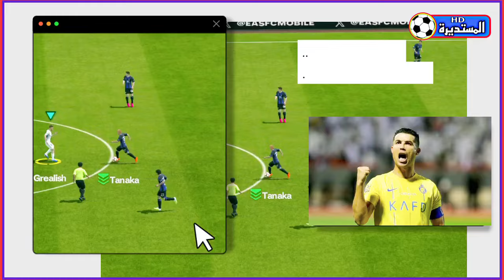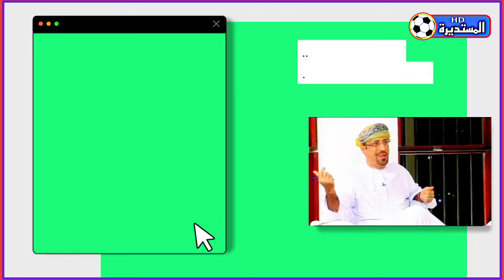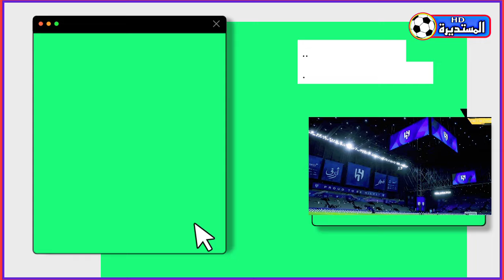عاجل🚨 رونالدو يحدث ضجة إعلامية بعد اعتذاره للعراق وذكر أسباب دفعته لعدم الذهاب للعرق🔥عماني في تصريح🔥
سعدون الساعدي يهاجم رونالدو

القوه vs  غداً

المعلق الإماراتي عامر عبدالله المري في تصريح صحفي قائلاً .  اللعب في العراق بات متعة كبيرة ومشاركة العراق بالبطولات الآسيوية مكسب .
عندما تلعب مع منتخب العراق أو مع نادي عراقي في أرض العراق ، تشعر بالمتعة في كرة القدم حقا . لأن حب الجماهير العراقية لكرة القدم وشغفهم وهتافهم وتشجيعهم لفريقهم . هو هذا طعم كرة القدم ، قارة آسيا بأكملها عاجزة عنا تصنعه الجماهير العراقية .  الإعلامي السعودي تركي الشديد في تصريح صحفي لموقع المستديرة الرياضية قائلاً . من الرياض عاصمة المملكة السعودية العظيمة لبلاد الرافدين . أهلنا في عراقنا العزيز نستشعر الحب الكبير الذي تكنونه لنا ونبادلكم الحب ذاته ، ونستشعر الفرح الذي يغمر أهلنا في عراقنا الحبيب .  وهم يستقبلون نصرنا الكبير الذي يحط رحاله في أرض الحضارة والثقافة والتأريخ  .اليوم زرناكم في أرضنا الحبيبة وغداً سنبتهج بحضوركم في أرضكم الرياض .  العمل يعود من جديد في ملعب المدينة الدولي ، بهدف تجهيزه لمباراة القوة الجوية ونادي التين أسير التركمانستاني ،  التي ستقام يوم غد الأربعاء . السعودي محمد العتيبي في حديث قائلاً ، جمهور الشرطة ارعب لاعبي نادي النصر وآسيا كلها ، في مبارة الشرطة والنصر . الجمهور العراقي رقم واحد في آسيا وهو الجمهور الحقيقي الذي يشجع فريقه بكل صدق وإخلاص . 🔥
النجم البرتغالي ولاعب نادي النصر السعودي كريستيانو رونالدو في حدث للصحافة الإسبانية قائلاً . أنا أعتذر للجماهير العراقية وسوف نكون قريبين من بعض في الأيام المقبلة ، تدهور حالتي الصحية قبل يوم المباراة كان سبباً في عدم قدومي للعراق . أنا جداً متحمس من أجل اللعب بوجود جماهير عاشقة ومجنونة في كرة القدم ، أنا اوعد الجماهير العراقية بأنني سوف أكون متواجد قريباً في العراق . الأسباب التي جعلت رونالدو يعتذر للعراق هو بسبب مشاهدة بعض الفيديوهات من الجماهير العراقية . التي كانت ترتدي قميص رونالدو وتهتف بإسمه طوال وقت المباراة وهو غير حاظر . عكس الفيديوهات التي وصلت له من الجانب السعودي ، عندما كانت الجماهير متكتلة من أجل الحصول على بطايق التذاكر . التي جعلت كرستيانو رونالدو يفكر بعد الذهاب الى العراق وهو لا يريد أن يضيع لعبة في دوري أبطال آسيا .
 المؤتمر الصحفي لمدرب ألتين سير التركمانستاني يوزغلي هوجاغلادييف ، لمواجهة القوة الجوية قائلاً .
نحن مستعدون لهذه المباراة بشكل جيد ، لا نملك معلومات كبيرة عن فريق القوة الجوية ، ولكن شاهدنا بعض المباريات السابقة لهم . اللاعبون جاهزون لهذه المباراة ، ولا نعاني من غيابات أو إصابات . لعبنا في العراق سابقاً ، ونعرف الجماهير جيداً ، وهدفنا الفوز على القوة الجوية . أرضية ملعب المدينة جيدة ، والملعب ممتاز ، والطقس في العراق لا يختلف عن تركمنستان .🔥
المحلل العُماني سيف الجابري في تصريح صحفي قائلاً . أريد التحدث مع عضو من أعضاء الإتحاد الآسيوي وجها لوجه ويقنعني بسبب حظر ملاعب العراق وبغداد تحديداً . بغداد آمنة والكل شاهد على ذالك جميع أعضاء الإتحاد الآسيوي يعلمون جيداً ، وخصوصاً سلمان بن إبراهيم . كلهم على بينة بأن ملاعب العراق جميلة وآمنة ، وكل من يقول العراق غير آمن هذا إنسان منحط ويكره العراق . ومن يكرة العراق يجدنا أمامه ونضع أصابعنا في عينيه ، تبا لكل إنسان أكل وشرب من أرض العراق وأستانس في بلاد الرافدين . واليوم يرى بعينيه ويلزم الصمت ولم يقول الحق فيما شاهده داخل أرض الرافدين هولاء جبناء يجاملون على حساب الحقيقة . وأختتم ، أفضل دليل على ذلك مباراة الشرطة والنصر السعودي الليلة الماضية ، كفاكم طعناً باسيادكم العراق  . حالة غضب عند جماهير نادي الهلال السعودي بسبب استضافة ملعب المملكة أرينا ملعب الهلال  .  السوبر الأفريقي بين الأهلي و الزمالك وعدم إستضافة مباراة الهلال و الشرطة العراقي في دوري أبطال آسيا بعدها بأيام .
أول مباراة لنادي الشباب العراقي بقيادة عماد محمد بعد إنتهاء فترة العقوبة من قبل الإتحاد الدولي .
منتخب العراق للشباب يحقق الفوز على البحرين بهدف نظيف ،في لقاء ودي ضمن معسكره في تايلاند قبل تصفيات كأس آسيا للشباب .